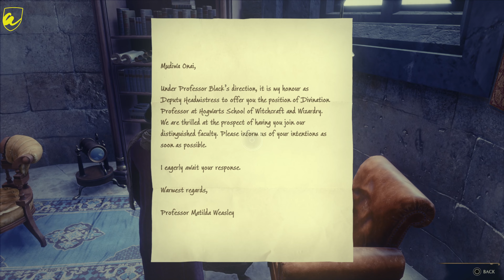Hogwart's Legacy - Part 6 [4K60]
"In this episode of Hogwarts Legacy, we find ourselves in the middle of a dangerous situation when we overhear Victor Rookwood and Ranrok plotting to capture me. Fearing for my safety, we flee to the safety of Sirona Ryan Bar, where we are protected by a group of witches and wizards who raise their wands in defense.

Though Victor Rookwood is forced to retreat, he promises to find me, leaving us with more questions than answers. Back at Hogwarts, we confide in Professor Fig about the events of the day, and receive advice to take our Defense Against the Dark Arts class seriously.

Determined to improve our skills, we seek out Professor Hecat to learn the Incendio charm, a powerful spell that sets targets ablaze. With danger lurking around every corner, we must be ready for whatever challenges lie ahead."